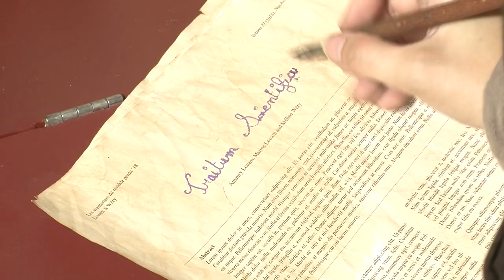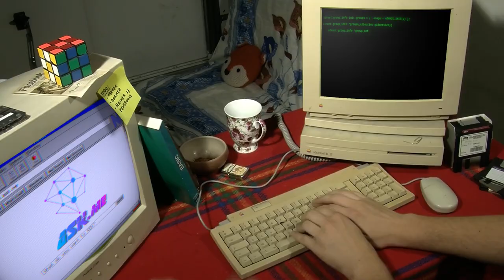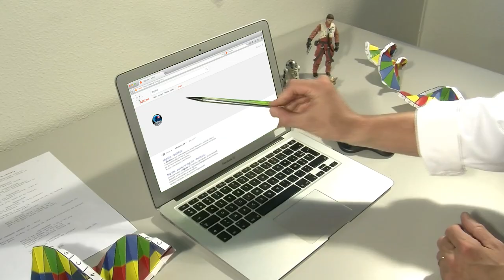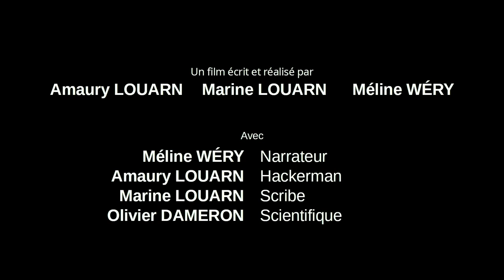Les aventuriers du remède perdu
Réveillée par un mal de crâne terrible, l'absence d'aspirine semble insurmontable. Voilà comment nous rencontrons notre protagoniste principale.

Comment survivre à cette journée ? Et bien, chercher le bon remède pardi !

Pour cela, notre protagoniste va traverser les époques et tester leurs outils de recherche pour identifier ce remède perdu.

Par Amaury Louarn, Marine Louarn et Méline Wery.